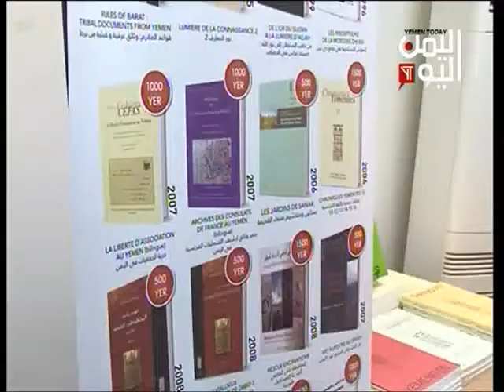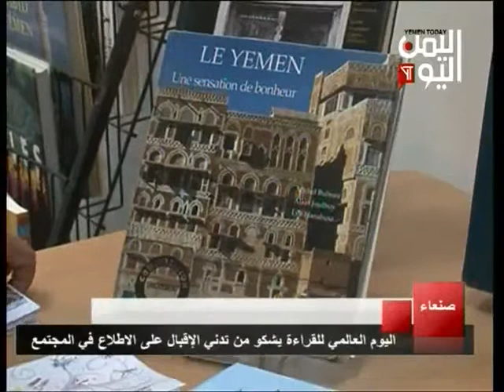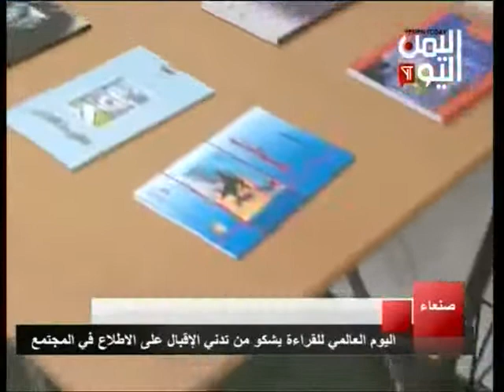انطلاق الأيام الثقافية اليمنية الفرنسية في ظل تدني مستوى الاقبال على القراءة